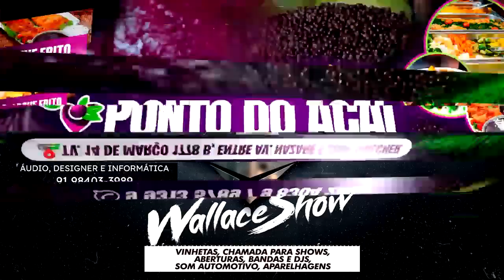CARABAO FESTA DO MINGAU NOVA TIMBOTEUA DJ SILVINHO 06 07 2023